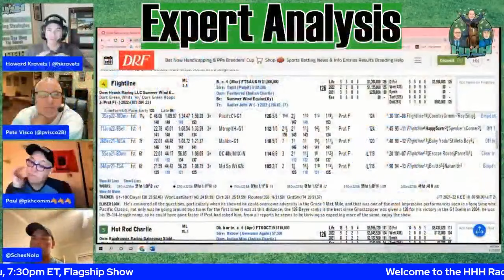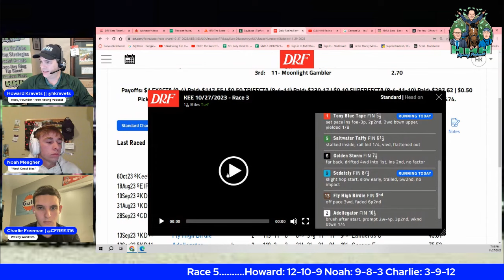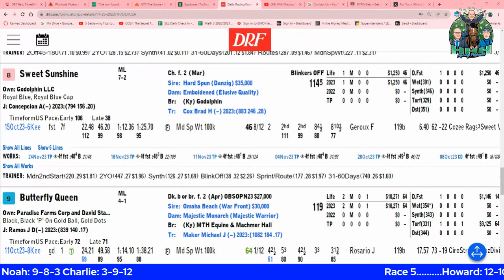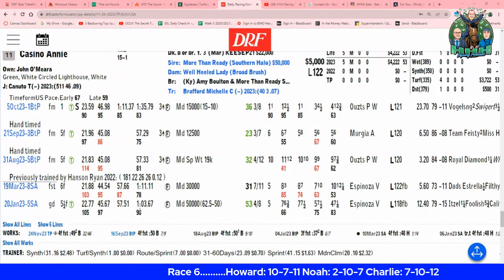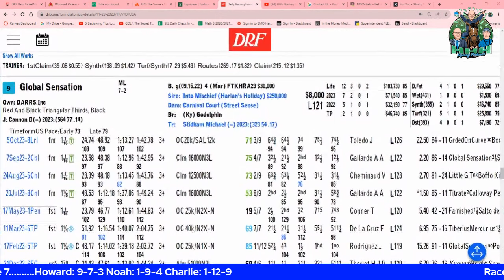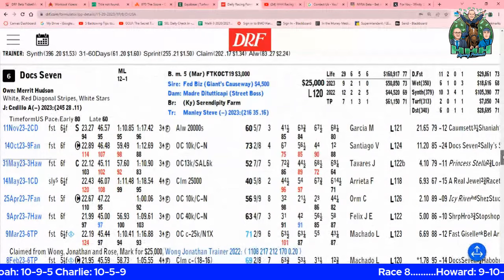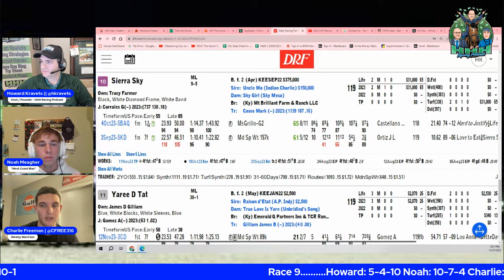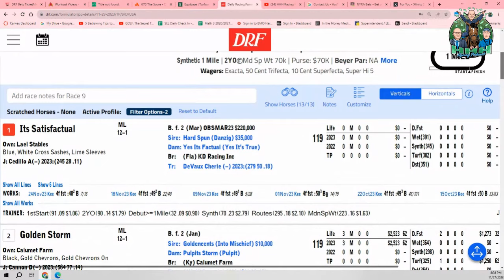Ep. 313: Turfway Park Opening Night Late Pick 5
It's OPENING NIGHT AT TURFWAY PARK! Our expert panel discusses a very difficult Late P5 sequence with full fields!

. Fantastic ABC P4 and P5 grids, along with Spot Plays and Price Plays provided that hit close to 35% in 2022 and ROI of $2.59 (national average is $1.60). Picks arrive via email every Sat. morning for that day's races. Purchase your Power Picks NOW and make 2023 and beyond your best handicapping years ever!